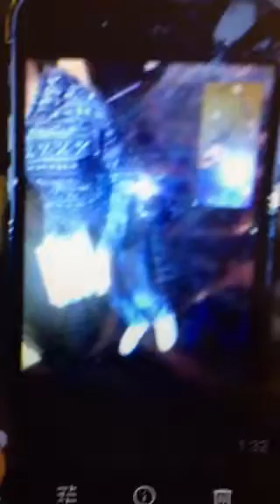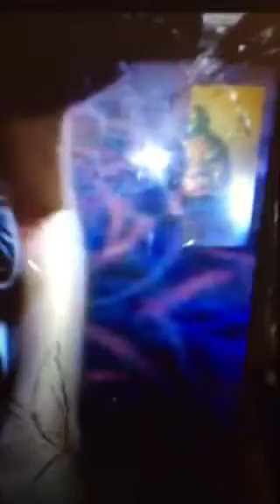🚨 Emergency 🚨 DEPORT Joel Noel Lithoko AkA Noel Joel BONGONDA ! Illegal immigrant! Child Abuser!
My Brother @Ras_Six can vouch for me

We are a Special Breed

We Pay It Forward 24/7

But There Are Those Whom ALWAYS Try To Over Reach

Please

I Beg Of You

My 4 Children Are Being Victimized By Their ILLEGAL Immigrant Father Who Is A Horrible Manipulator / ABUSER

He will Not ALLOW ME TO SPEAK TO MY 11 Year Old Daughter

Yes, The Courts Are Now Involved But I NEED YOUR HELP

Please Click

Whatever You Can

I Have Dedicated My Life To My Children housewife homemaker almost 20 years Now

And for over 2 YEARS Now I Have Been Networking Globally

Building My OWN CAREER

Last Year I unfortunately moved to my Mother Pinkie Ann Saphronia Payne Valrey’s House

She HATES ME because I Speak My Father Bishop JL Payne’s Name

Yes, I Am Writing A Book

Yes, There Will Be Movies About My Life

I MUST GET MY CHILDREN AWAY FROM FAMILY WHO KNOW THEIR DIRTY SECRETS WILL BE REVEALED

🚨 Emergency 🚨

Wife Abuser
Child Abductor
Child ABUSER
Illegal immigrant
Shegué Pedophile
Bipolar Disorder / unmedicated
Aggressive Alcoholic

Noel Joel Bongonda Lithoko

AkA Joel Noel Lithoko

He Works At The Charlotte-Mecklenburg International Airport

My Father is Bishop JL Payne ( Apostle Today ) Jackson, Mississippi, Ph.D Theology ⚡️ 🇺🇸🇨🇦🇬🇭

I Am Valerii Renee Payne Valrey

A Mogul in The Making

Multi Genius

Multi Talented

Classically Trained in Dance & Theatre

International Entertainer Making My Name From THE GROUND UP

@Kueen_KONGO_KiToKo | instagram
@VR Valrey | FaceBook
@Apostles_Daughter_A1 Jackson, Mississippi USA 🇺🇸 BRED

⚡️Please SUPPORT !!!